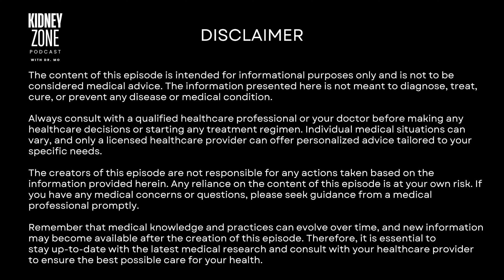Kidney Transplantation for Chronic Kidney Disease | Ep 32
The Kidney Zone Podcast with Dr. Mo
Welcome to the Kidney Zone, where we will dive deep into the fascinating world of our body's remarkable filters. Get ready to unlock the secrets of the kidneys and transplantation as we travel through their pathways, uncovering vital tips, insightful knowledge, and practical advice to keep our kidneys healthy. Whether you're a patient with kidney disease, a medical professional, or simply curious about the kidneys, this is the place for you.
Dr. Mo Ibrahim is an assistant professor of kidney transplantation at the University of Maryland, Baltimore. He completed his clinical transplant nephrology fellowship at Washington University in 2022. Originally from Cairo, he pursued a physician/scientist career, conducting research at Duke University from 2012 to 2019. He has authored 70+ journal articles, given a TEDx talk, and holds 5 patents. Currently finishing his PhD at Erasmus University, he drives international collaborations to advance medical technology and improve medical monitoring.

Always consult with a qualified healthcare professional or your doctor before making any healthcare decisions or starting any treatment regimen. Individual medical situations can vary, and only a licensed healthcare provider can offer personalized advice tailored to your specific needs.

The creators of this episode are not responsible for any actions taken based on the information provided herein. Any reliance on the content of this episode is at your own risk. If you have any medical concerns or questions, please seek guidance from a medical professional promptly.

Remember that medical knowledge and practices can evolve over time, and new information may become available after the creation of this episode. Therefore, it is essential to stay up-to-date with the latest medical research and consult with your healthcare provider to ensure the best possible care for your health.